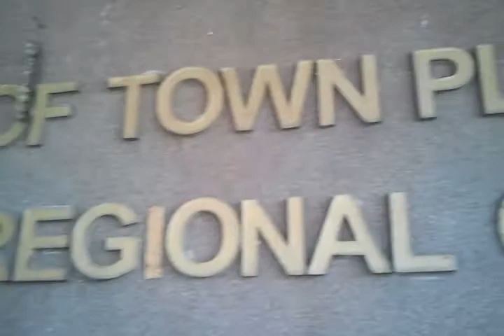mastar plan par tncp ki baithak.